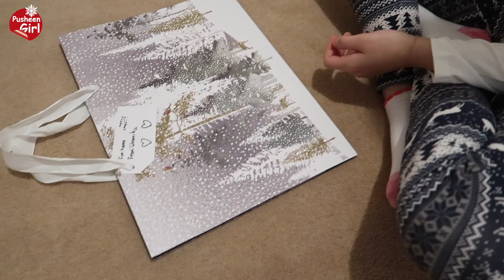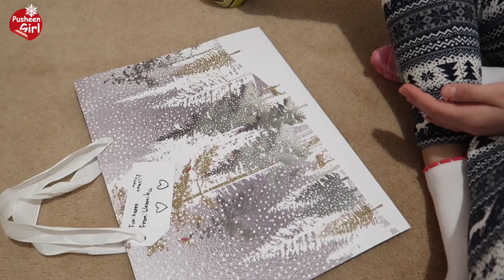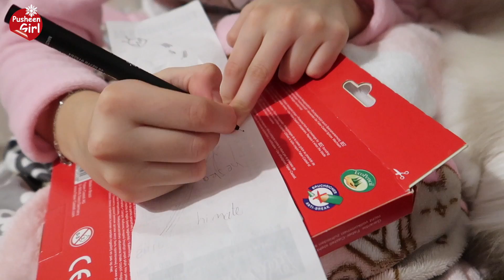♥ FAKE NEWS | Pusheen Girl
Zapraszamy Was na nowy film "FAKE NEWS"